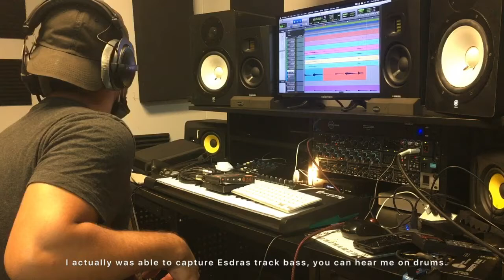Drum vlog #4 Studio session (Ooooo)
Recording “God of Revival” by Bethel music live @Grace Studios in the bronx.